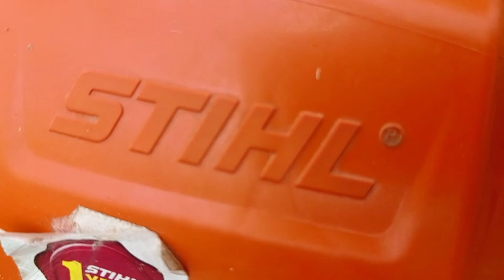Using Grass cutter for playground clearance/ Grass cutter machine